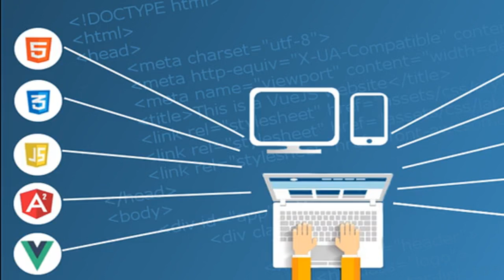5G standalone: tutto quello che devi sapere con fastweb e qualcomm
Scopri il futuro del 5G Standalone con Fastweb e Qualcomm! In questo video esploriamo cos'è il 5G Standalone e come questa tecnologia promette di trasformare la connettività mobile. Vediamo anche come Fastweb e Qualcomm stiano collaborando per portare queste innovazioni all'avanguardia al pubblico, promettendo velocità più rapide, latenze ridotte e un'esperienza di connettività senza precedenti. Se sei interessato alle ultime novità tecnologiche nel mondo delle telecomunicazioni, questo video è imperdibile!